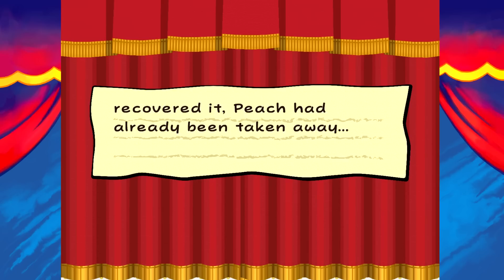Paper Mario: The Thousand-Year Door - Part 54: Magnus Von Grapple 2.0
In today's episode of Paper Mario The Thousand Year Door, we battle Magnus Von Grapple 2.0 and obtain the final Crystal Star!